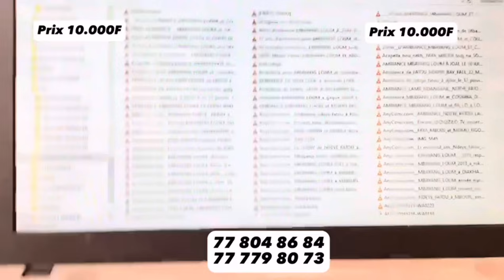Finale LAMB FIMELA 04 FÉVRIER 2024 NGAGNE SÉNE vs SOKHSOKH